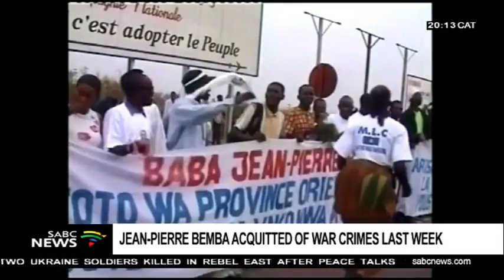DISCUSSION: Jean-Pierre Bemba's release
Joining us now in the studio is Dewa Mavhinga, senior researcher at the Africa Division of Human Rights Watch.